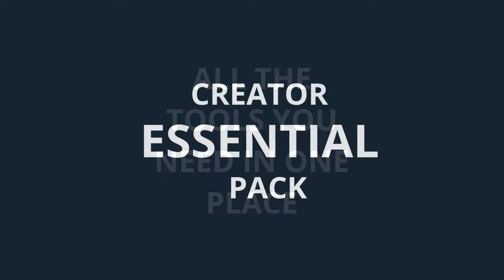creator essential pack final #1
CREATE FASTER and BETTER
All the tools you need in one place.
audio samples,
sound effects,
video effects,
presets,
Risers,
Tension Builder,
Ambient sounds,
Video Transition effects,
Drum sounds,

Perfect for
movie, youtube video, podcast, SNS,

Get this pack and never search for resources again

* Make better contents
* Get better at creating
* Create faster
* Create with ease
* have all the tools you need in one place
* Focus on creating not looking for resources.